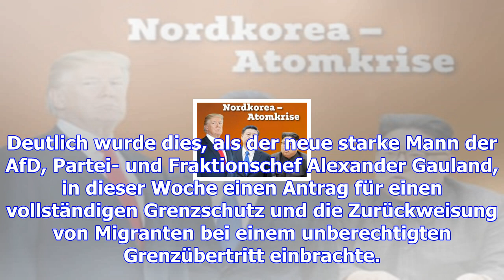Wie sich mit der afd der ton im bundestag verschärft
Lauter, aggressiver, turbulenter: Seit dem Einzug der Rechtspopulisten ins Parlament haben die Debat...